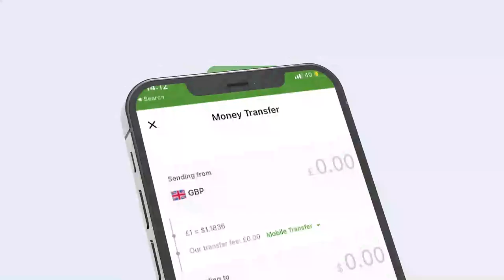Qaabkii uu u furmay Kalfadhigii 4-aad ee Golaha Wakiilada JSL.